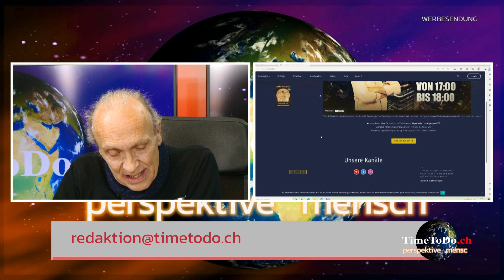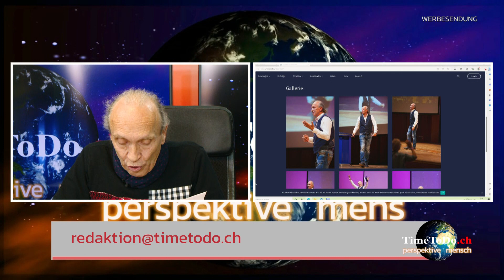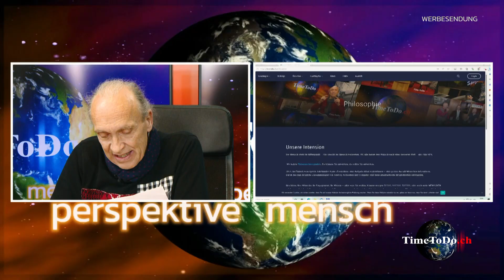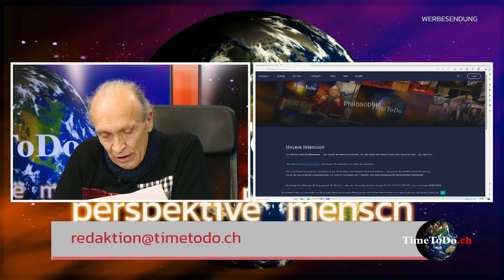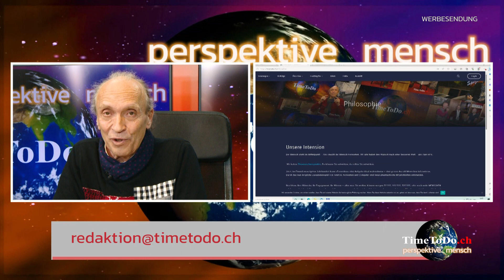norbert spricht 8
Handeln in der Gemeinschaft – Jeder bringt seine individuellen Fähigkeiten ein und fördert das gemeinsame Ziel. Handel in der Schnittmenge des gemeinsamen Zieles und den anderen „stehen lassen“ wie er ist. Wir müssen nicht 100% deckungsgleich sein. Toleranz und Akzeptanz sind die Eigenschaften, die gemeinsame Zielsetzungen umsetzbar machen. Jeder ist gleich wertvoll und „Schwarmintelligenz“ ist das Wort der Zukunft.
TimeToDo.ch
Sendungsplan
► aktuell über TV Di. – Do. von 17.00 Uhr bis 18.00 Uhr auf Alpenwelle Tv und Alpenland TV